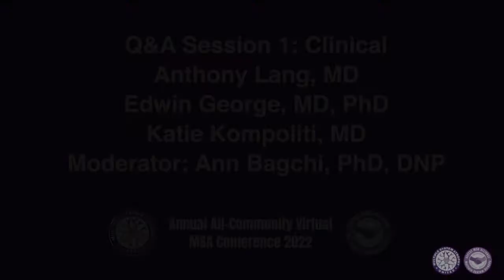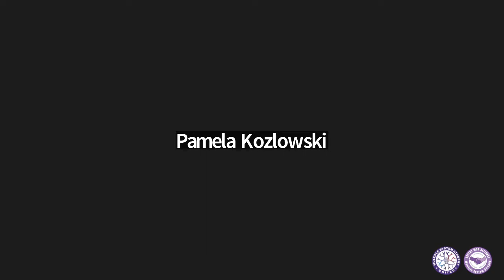Clinical Q & A (Session 1) - moderator: Ann Bagchi, DNP, PhD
3rd Annual All-Community Virtual MSA Conference 2022 - English
Speakers: Ann Bagchi, DNP, PhD, Anthony Lang, MD, Edwin George, MD, PhD, Katie Kompoliti, MD